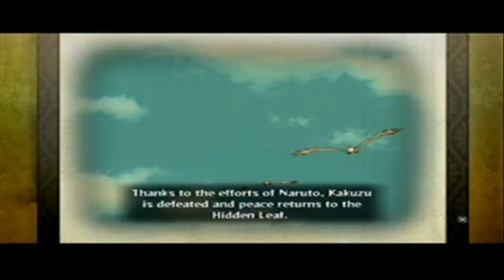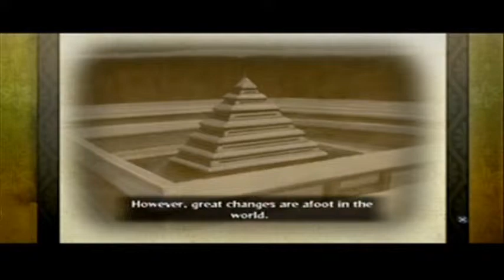Naruto Shippuden Ultimate Ninja Storm Generations:Naruto Uzumaki Story Part 2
The other half of the tale of Naruto Uzumaki from UNSG,Naruto faces Kakuzu,Pain,Tobi,Madara,and Sasuke in this vid.